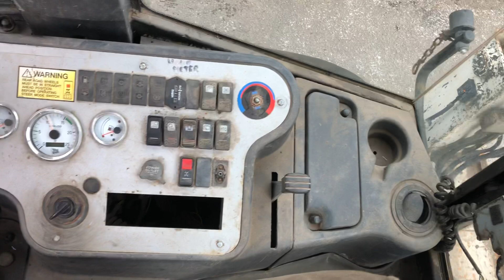FOR SALE - 2011 JCB 2CXSM 1708518